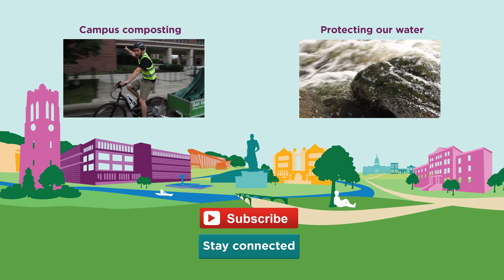Creating a campus beehive haven: the Bailey Bee Project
The Bailey Hall Rooftop Bee Collaboration project is combining pollinator research and student learning by engaging Bailey Hall residents with a honeybee hive atop their green roof. The honeybee hive is providing students with a unique opportunity to manage a fully-functional colony and helping to diminish the undeserving fear associated with these critical pollinators.